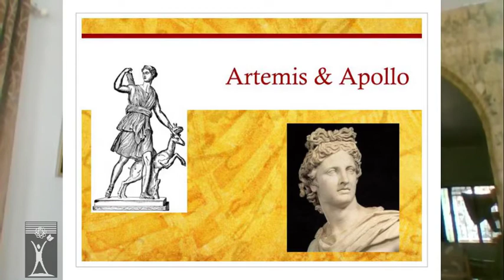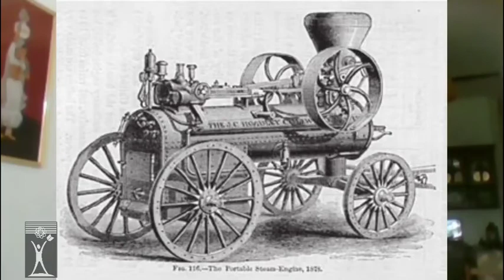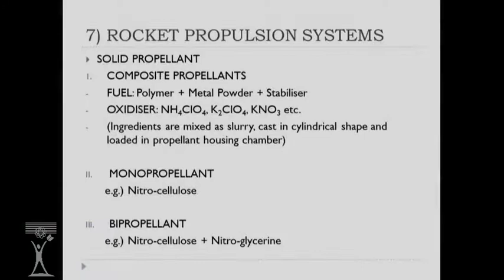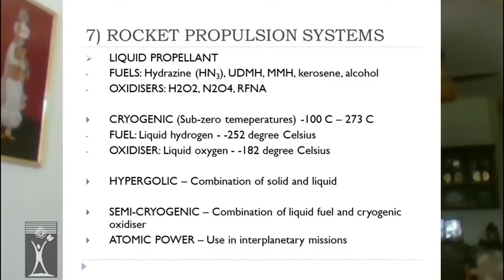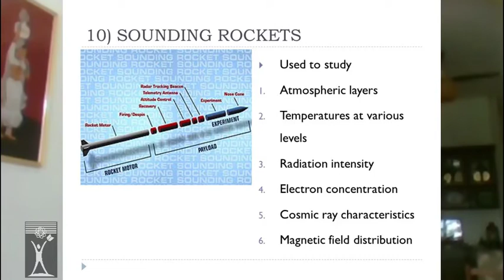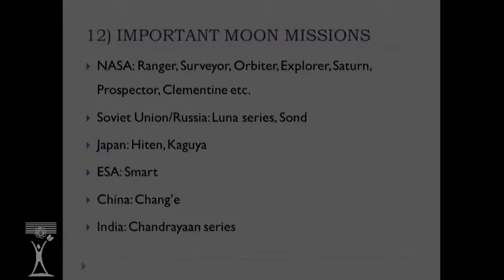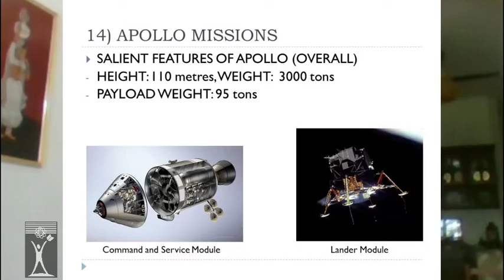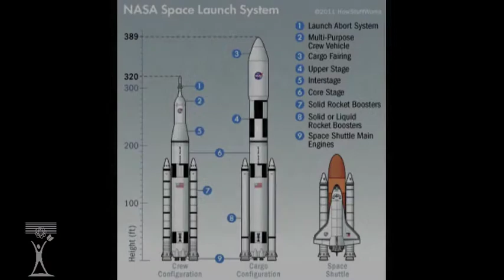ബഹിരാകാശയാത്രകളുടെ ചരിത്രം | സി.രാമചന്ദ്രന്‍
🔰 *LUCA SCIENCE TALK* 🔰
ബഹിരാകാശയാത്രകളുടെ ചരിത്രം

സി.രാമചന്ദ്രന്‍
(റിട്ട.സയിന്റിസ്റ്റ് , ISRO)

2020 ജൂലൈ 21 രാത്രി 7.30 ന് അവതരിപ്പിച്ചത്
ലൂക്ക FB പേജിൽ